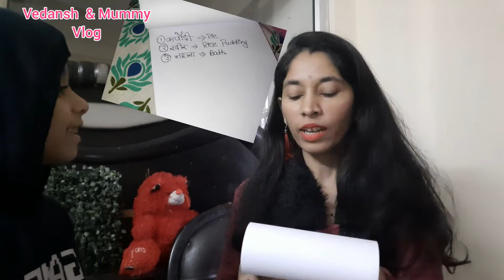Bachhon ko English main baat karna kaise sikhaye/English for kids /ShortSentence